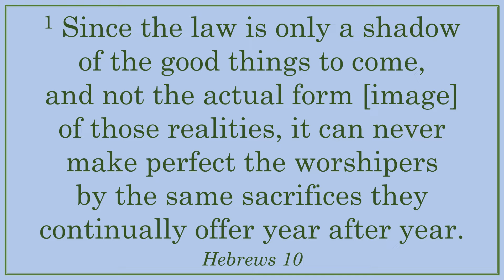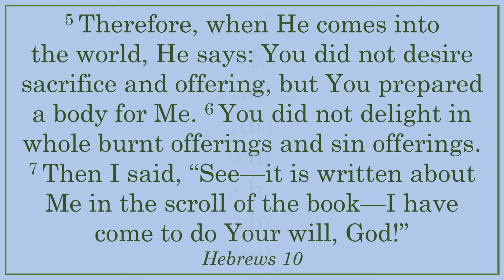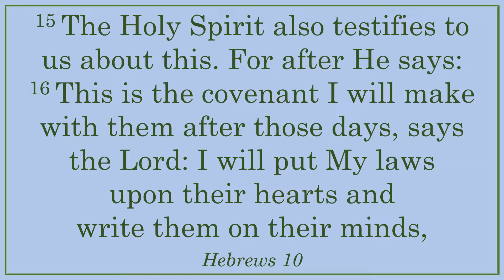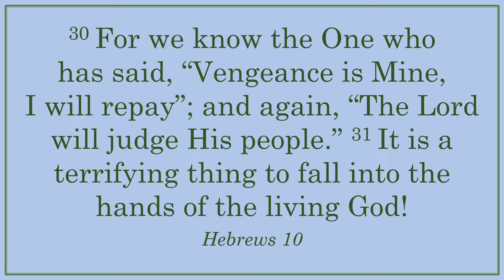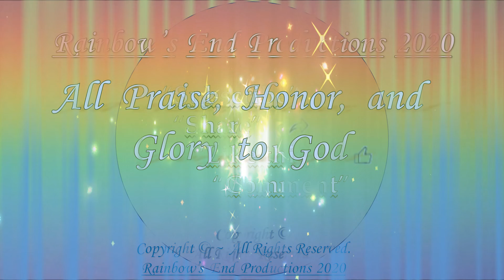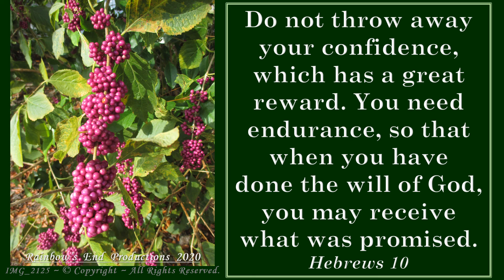Your Confidence has a Great Reward ~ Endurance to Do God’s Will to Receive the Promise ~ Hebrews 10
Enjoy Listening to Words and Music with Inspiring Images, Photographs, and Scriptures that will bring Hope, Inspiration, Encouragement, Comfort, Joy, Abundance, Wisdom, Praise, and Peace!

Selected Scripture readings from Hebrews 10.

Since the law is only a shadow of the good things to come, and not the actual form [image] of those realities, it can never make perfect the worshipers by the same sacrifices they continually offer year after year.

Therefore, when He comes into the world, He says: You did not desire sacrifice and offering, but You prepared a body for Me. You did not delight in whole burnt offerings and sin offerings. Then I said, “See—it is written about Me in the scroll of the book—I have come to do Your will, God!”

But this man, after offering one sacrifice for sins forever, sat down at the right hand of God. He is now waiting until His enemies are made His footstool. For by one offering He has perfected for all time those who are sanctified [being made holy].

The Holy Spirit also testifies to us about this. For after He says: This is the covenant I will make with them after those days, says the Lord: I will put My laws upon their hearts and write them on their minds, Then He adds: I will never again remember their sins and their lawless acts. Now where there is forgiveness of these things, there is no longer an offering for sin necessary.

For we know the One who has said, “Vengeance is Mine, I will repay”; and again, “The Lord will judge His people.” It is a terrifying thing to fall into the hands of the living God!

So do not throw away your confidence, which has a great reward.  For you need endurance, so that when you have done the will of God, you may receive what was promised.